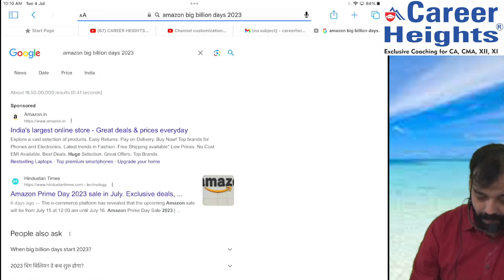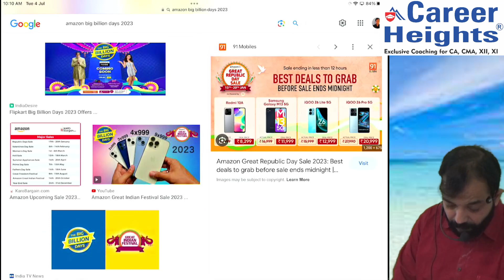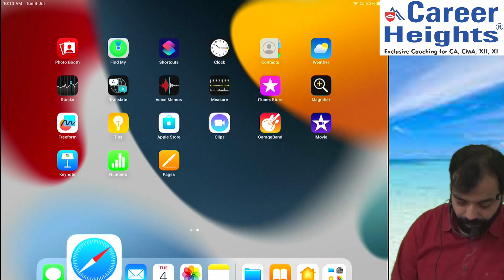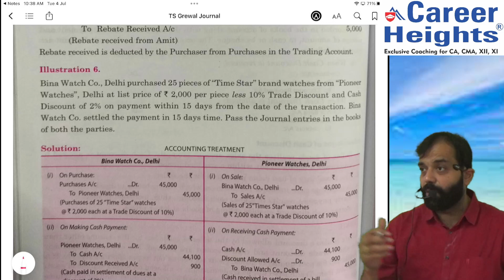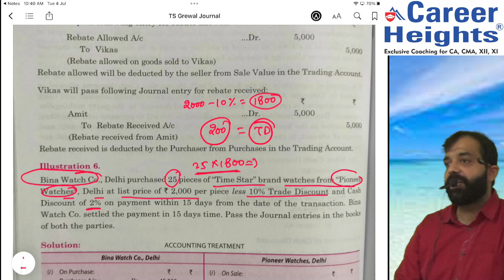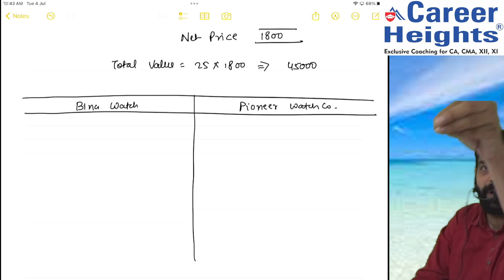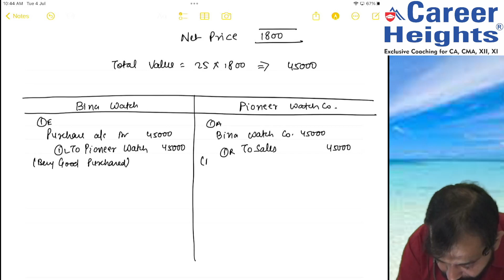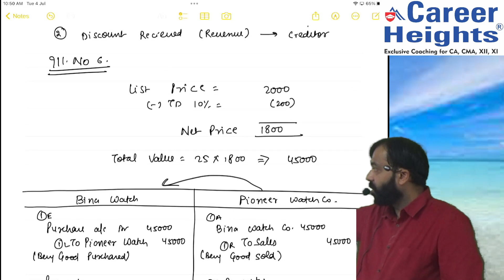11 Accounts Journal -4 (Trade Discount vs Cash Discount)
FOR IOS USER We are in the process of expanding our online classes in apple store. Right now, you can register through your laptop/desktop. Step 1. Step 2. Enter code YRICQ
then click on verify button Step 3. Login with your mobile number
Our Telegram Channel Link is Here you can get free Notes From CAREER HEIGHTS